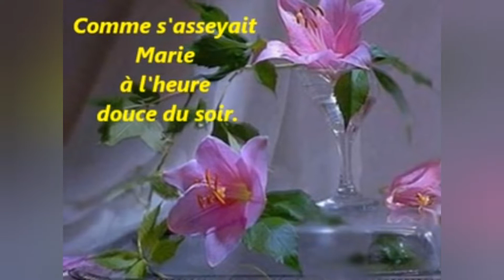Cour d'œil Dans la Bible. avec Jude Cajour.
La Raison pour laquelle Jésus avait quitté Lazarre passer 4 jours dans la tombe. NB:" Pasteur Grégory T.,faite ATTENTION avec la Bible parce qu'Elle n'est pas un Livre de blague...!!!."